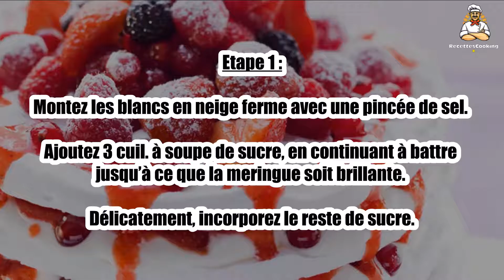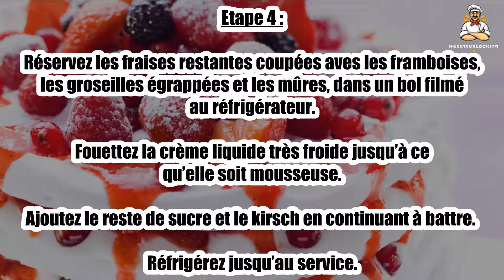Recette: Pavlova aux fruits rouges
Bonjour à tous, aujourd’hui recettescooking.com vous présente la recette suivante : Pavlova aux fruits rouges

TEMPS TOTAL : 150 min
Préparation : 30 min
Cuisson : 120 min

Ingrédients :

500 g Fraises
250 g Framboises
125 g Groseilles
125 g Mûres
25 cl Crème fraîche liquide entière
60 g Sucre en poudre extra fin
1 cuil. à soupe Kirsch
1 cuil. à soupe Sucre glace

Pour la meringue : :

3 Blancs d’oeufs
200 g Sucre en poudre
1 pincée Sel

Etape 1 : Montez les blancs en neige ferme avec une pincée de sel. Ajoutez 3 cuil. à soupe de sucre, en continuant à battre jusqu’à ce que la meringue soit brillante.

Délicatement, incorporez le reste de sucre.

Etape 2 : Allumez le four à 120 °C (th. 4), en mode chaleur tournante. En vous aidant d’un cercle de 20 cm de diamètre, couchez 3 ronds de meringue sur 2 plaques tapissées de papier cuisson.

Levez le cercle entre chaque rond. Enfournez pour 1 h. Ramenez la température à 90 °C (th. 3). Poursuivez la cuisson 1 h. Laissez refroidir dans le four éteint.

Etape 3 : Rincez les fraises. Essuyez et équeutez-les. Mixez la moitié avec 30 g de sucre en poudre et un filet de jus de citron. Réfrigérez ce coulis 1 h au moins.

 Réservez les fraises restantes coupées aves les framboises, les groseilles égrappées et les mûres, dans un bol filmé au réfrigérateur.

Etape 4 : Fouettez la crème liquide très froide jusqu’à ce qu’elle soit mousseuse. Ajoutez le reste de sucre et le kirsch en continuant à battre. Réfrigérez jusqu’au service.

Superposez les ronds de meringue en alternant la chantilly et les fruits rouges. Arrosez d’un peu de coulis et poudrez de sucre glace. Servez aussitôt, accompagné du reste de coulis.